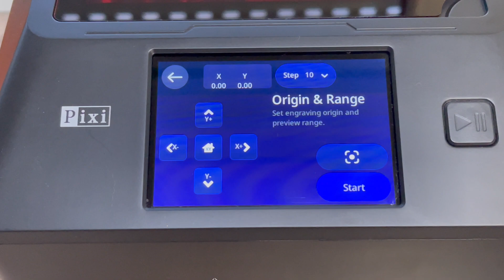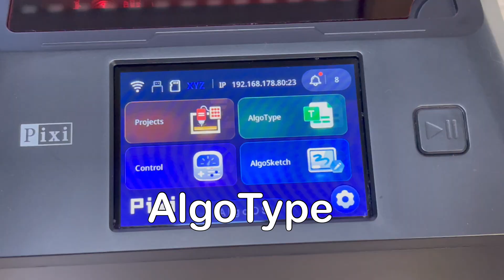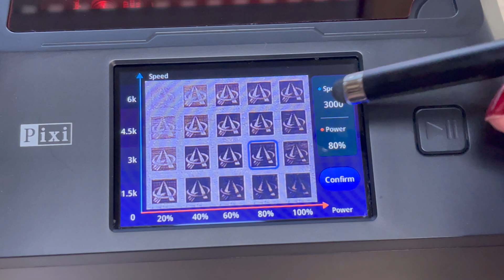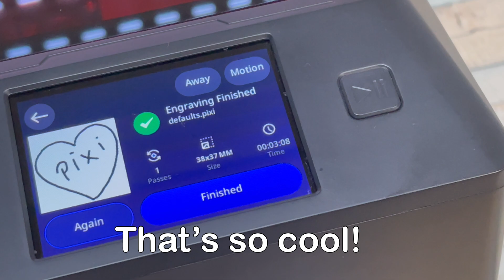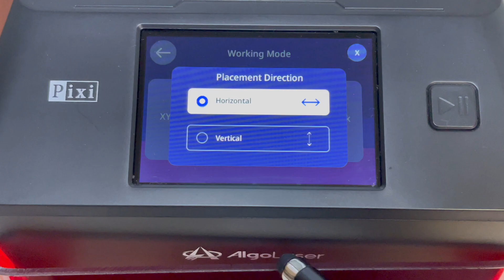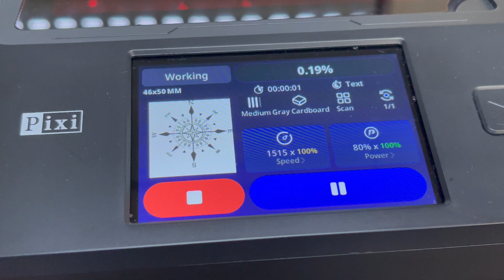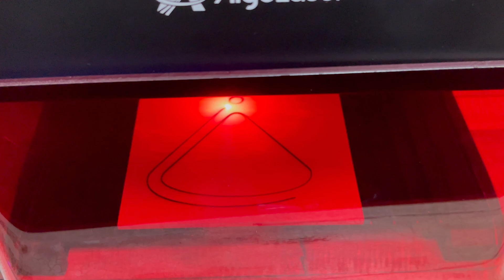It’s Cheap, it’s Cute, and it actually works!| Algolaser PIXI Review and Tutorial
A great solution for those who want to join the Laser engraving /cutting world!
The new Algolaser Pixi engraving machine is very affordable (the price of the PIXI 5W is at the moment $269.00/ €254 EUR)
 You can choose other models like the 3 and 10W.
Is small, doesn’t need a computer to work, is very versatile, perfect for beginners! You can draw and write directly in the machine and send your projects to engrave.
You can also use your own files to cut and engrave

In today’s video I’ll be showing the unboxing of this machine and some tests that I have made.
Also showing some pieces, a coin purse that I’ve made with EVA foam
The last project is a tutorial on wood and resin keychains that I made using wood and resin
This machine offers a wide range of possibilities! I’m very excited to learn more about it!
I don’t have experience with the rotary roller, so that’s something that I’ll have to dive in and learn more!